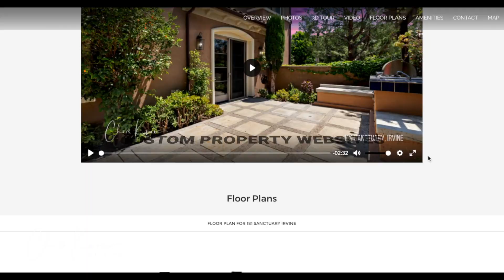Making a move?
NOW is the time to SHIFT! ⁣⁠⠀
We can’t control what the market does as a whole but we can SHIFT the way we market your home with the changing times. Now more than ever, being a digital marketer is more important than ever to target the right people who are looking for a home like yours. We believe there’s a person out there for every home (big or small) and it’s our job to get your home front and center of those people.⁣⁠⠀

Chris Kwon
Compass Real Estate